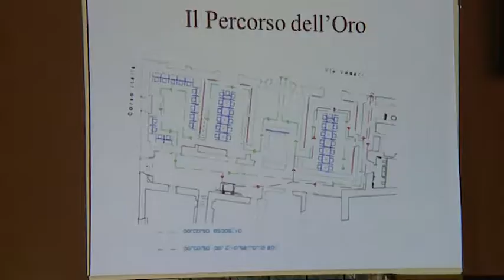Torna la Minerva ad Arezzo. Oro d'Autore e cultura nel palazzo di Fraternita